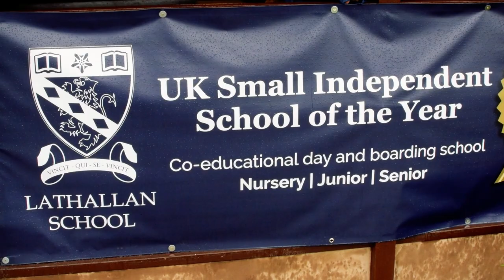Lathallan Rugby 7s 2022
On April 30, 2022, Lathallan Rugby 7s made a welcome return - for the first time since 2019. What a fantastic event, with a total of 13 schools and clubs competing in matches across the U12, U14, U16 and U18 categories.

Richard Toley, headmaster at Lathallan School, said: “Bringing so many teams together from across the area today to play Rugby 7s after so long is something to really celebrate! I have always felt the best events are where you leave feeling invigorated, connected and inspired."

We hope everyone had a fantastic time, and look forward to seeing you in 2023!